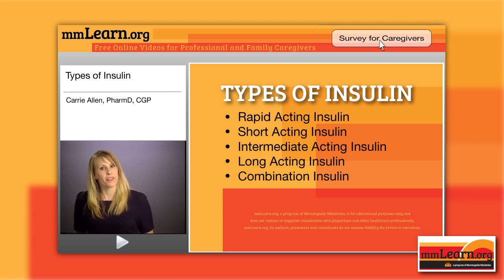Types of Insulin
All insulins are not the same. Pharmacist Carrie Allen will cover the different kinds of insulin and how they differ from one another and why one might be a better option than another for a particular patient.